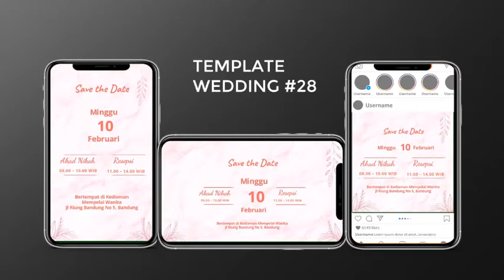Template Video Wedding 28